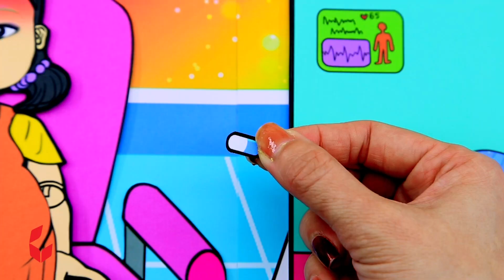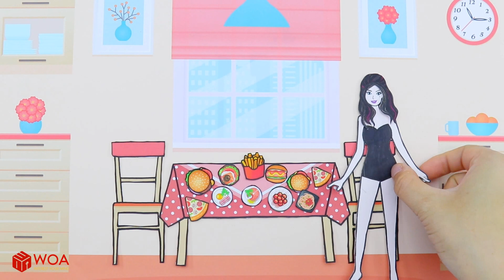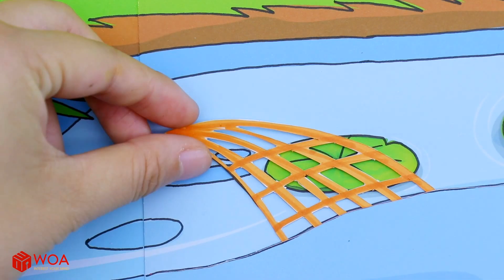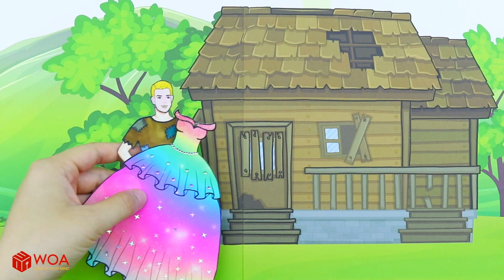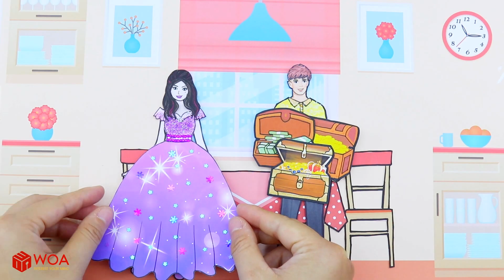विद्रूप खेल गुड़िया बीमार हो गई | विद्रूप खेल परिवार बनाम एल्सा परिवार | पेपर गुड़िया ड्रेस अप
डॉल स्टूडियो के बारे में:
हमारे वीडियो देखकर अच्छा समय बिताएं, जहां हम आपको ड्राइंग, पेंटिंग, और कस्टम गुड़िया और DIY हस्तनिर्मित शिल्प बनाने का अपना प्यार दिखाते हैं 💕
प्रत्येक वीडियो प्यार, परिवार और दोस्ती के बारे में मजेदार कहानियां और मधुर क्षण बताता है और 13 साल से अधिक उम्र के बच्चों के लिए अभिप्रेत है 💕
✔️ इस चैनल की सभी ऑडियो और विजुअल सामग्री SCONNECT के स्वामित्व में है।